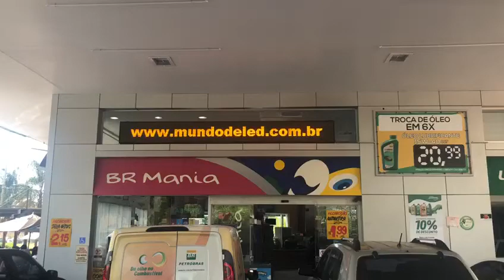Painel de LED letreiro Luminoso grande de alto brilho